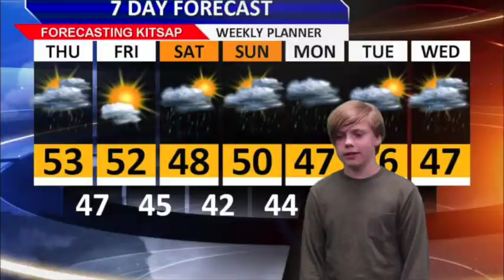Pleasant Park News